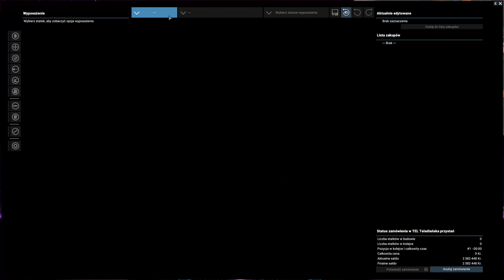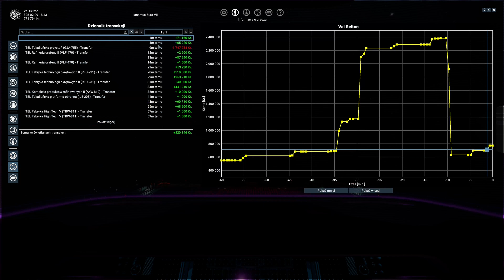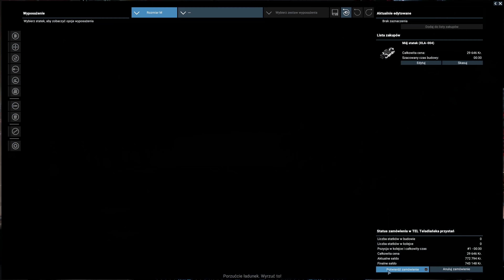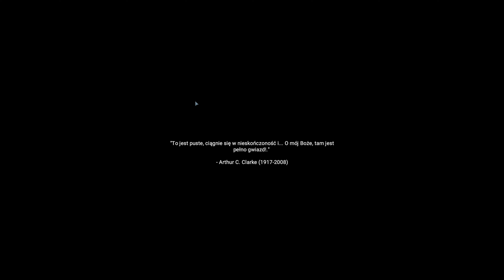X4 gameplay pl odcinek 10 recenzja 4k review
X4: Foundations oraz późniejsze DLC do tej gry to symulator kosmiczny od studia Egosoft, który stanowi czwartą pełnoprawną odsłonę tego cyklu. Podobnie jak we wcześniejszych częściach X4 stawia na swobodę rozgrywki. Gra w żaden sposób nie ogranicza naszych wyborów sami decydujemy jak chcemy się rozwijać i w jakim kierunku podążać, a możliwości jest naprawdę sporo. Można być chociażby gwiezdnym kupcem, piratem, żołnierzem, łowcą nagród, zabójcą, odkrywcą, górnikiem i wiele, naprawdę wiele innych możliwości, w zależności od naszej kreatywności. X4 to powrót do korzeni znanych z X3 Terran Conflict, dodając jednak liczne ulepszenia i nowości.

0:00 - Wstęp, intro i zapowiedź odcinka